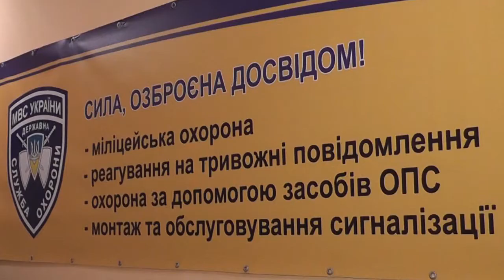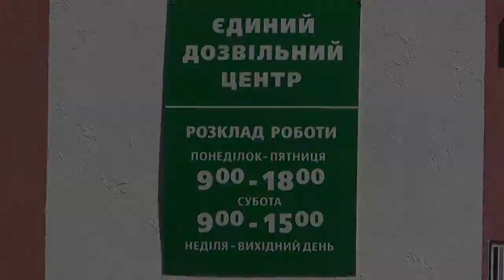Єдиний дозвільний центр УМВС України у Чернівецькій області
СЗГ УМВС України в Чернівецькій області.